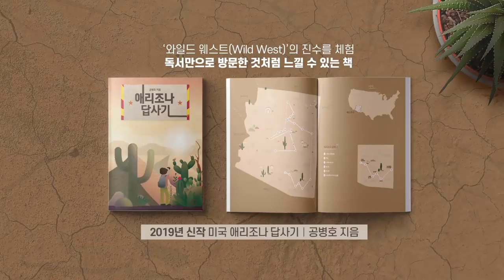사법부 장악작전 [공병호TV]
사법부 장악작전
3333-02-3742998 카카오은행 (예금주 : 공병호) / (텔레뱅킹 : 090 & 은행코드 : 90)

참고자료
1. 민주당 박주민, 좌파 성향 민변 등과 함께 외부인사가 과반 차지하는 사법행정위 발의 촉구, 안덕관, 펜앤드마이크, 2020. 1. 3
2. 다음 타깃은 사법부… 與 '법원판 공수처' 발톱 드러냈다, 양은경 최연진, 조선일보, 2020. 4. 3